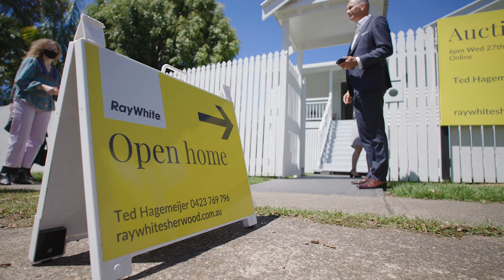Ted Hagemeijer Profile 2022